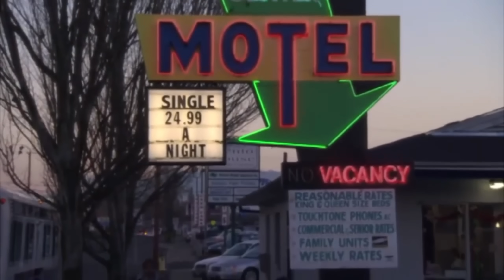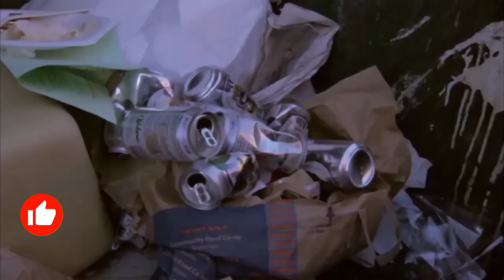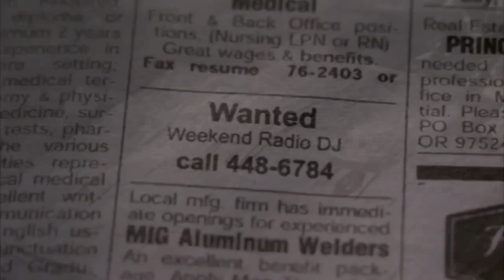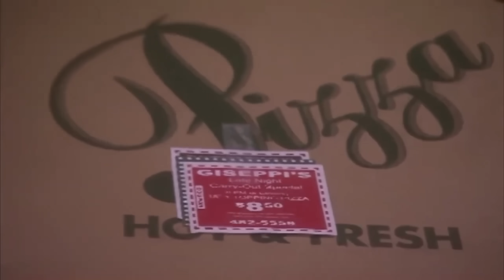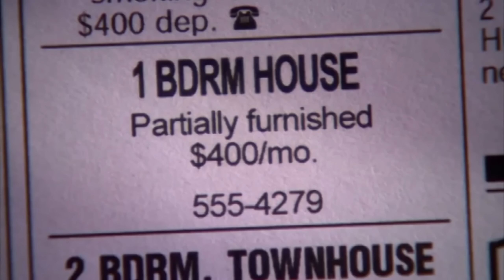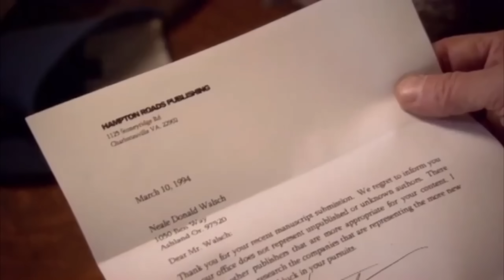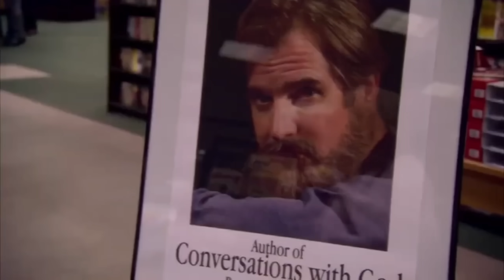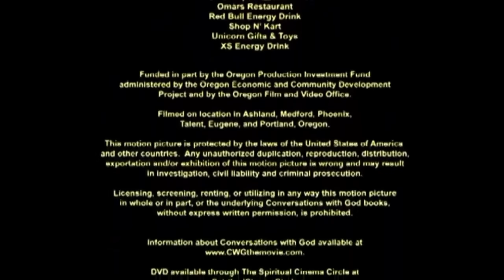FILME BASEADO EM FATOS REAIS: Essa historia vai mudar sua VIDA!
Conheça essa História Real de Sucesso: De um Morador de Rua que virou um grande Empreendedor de Sucesso. Esse filme vai ti motivar a nunca desistir,  assista até o final para motivar a sua vida.
SEJA BEM VINDO(A) AO CANAL
Se você ama descobrir os segredos ocultos da Bíblia, esse é o canal que vai te surpreender! Vem com a gente! CONHECER O NOSSO MAIS NOVO CANAL =

✔VEJA COMO VOCê pode fazer intercâmbios gratuitos, estudar de graça em mais de 70 países
Você gostaria de uma profissão onde você Cumpre seu Propósito de Vida, Ajuda Pessoas e é Bem Remunerado por isso?